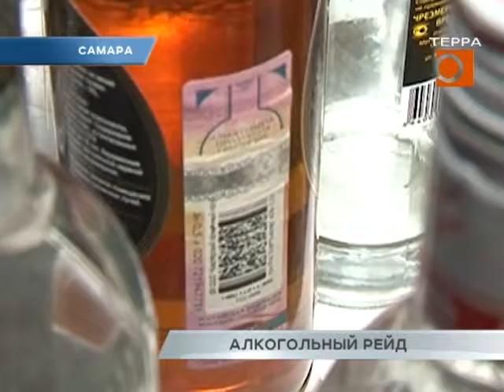Алкогольный рейд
Крупную партию спиртного в ларьке на пересечении улиц 22 Партсъезда и Физкультурной изъяли специалисты областного Департамента регулирования оборота алкогольной продукции. Поводом для проверки павильона послужила жалоба Роспотребнадзора на то, что там торгуют горячительным, хотя ларек нестационарный - а значит делать это запрещено. С места событий наш следующий репортаж.